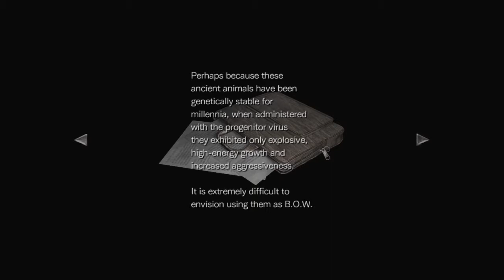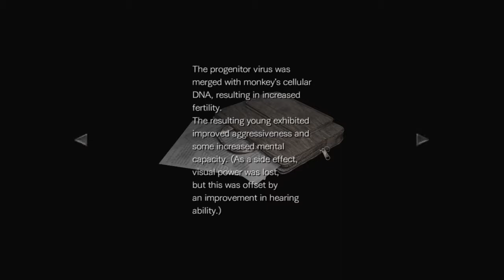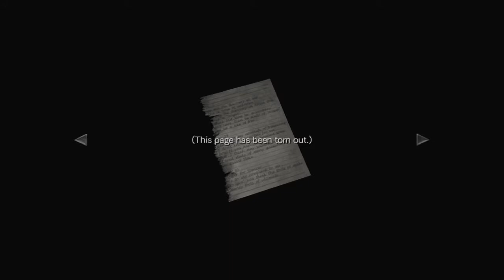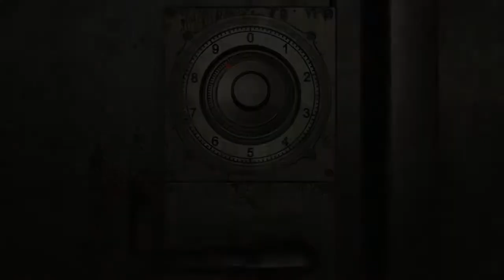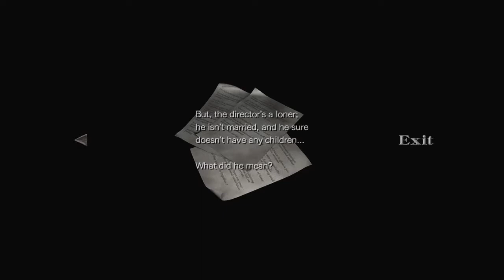Let's Play: Resident Evil Zero Part 8 - ZOMBIE FROGS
Hunters are back! What's next, zombie elephants?

... Please no...